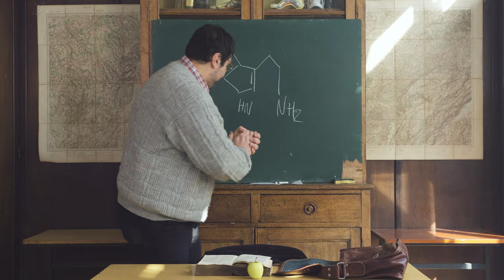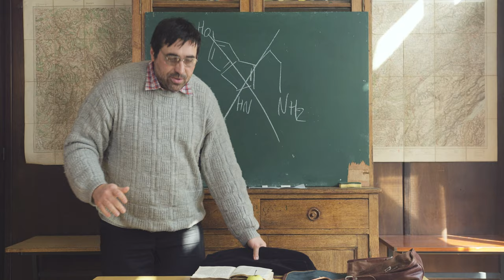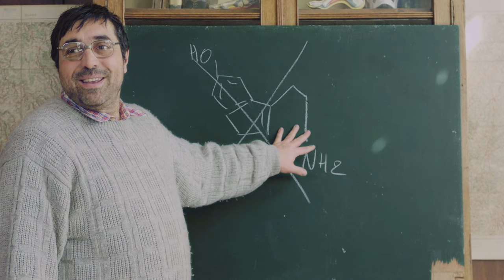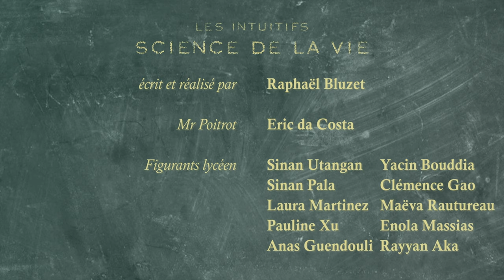LES INTUITIFS - SCIENCE DE LA VIE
Les intuitifs sont des êtres sensibles, seulement, ils ont choisi l’intuition plutôt que la raison.

Monsieur Poitrot, un professeur de SVT dans un collège en difficulté, part à la dérive dans un de ses cours. En essayant d’inculquer une leçon de vie à ses élèves, il finit par transformer son auditoire en un vrai confessionnal.

Partagez et likez c’est ce qui permettra de faire vivre le projet.

Écrit et réalisé par Raphaël Bluzet
Mr Poitrot - Éric da Costa
Lycéens
Yacin Bouddia,
 Clémence Gao
, Maëva Rautureau,
 Enola Massias,
 Rayyan Aka, Sinan Utangan
, Sinan Pala
, Laura Martinez,
Pauline Xu
, Anas Guendouli

Chef opérateur - Jonathan W. Van Hoorn
Electro / Machino - Sinan Utangan
Régisseur - François Riesterer

Ingénieur du son - Anthony Boga

Montage - Raphaël Bluzet
Étalonnage - Maxime Mourey
Mixage son - Andréa Rozier
Mastering son - Jeremy Hills
Maquillage / Coiffure - Monika Otreba
Titrage - Imed Gharzouli

Musique

Faji – Fuck Edgar

Remerciements

UCJG
ENS Louis-Lumière
Blandine Drouin
Nassim Lachelache

Céline Mededji

Antoine Deryckx

Suivez les intuitifs sur facebook